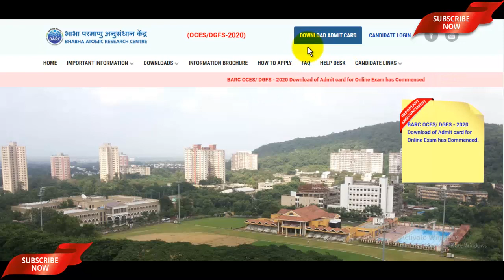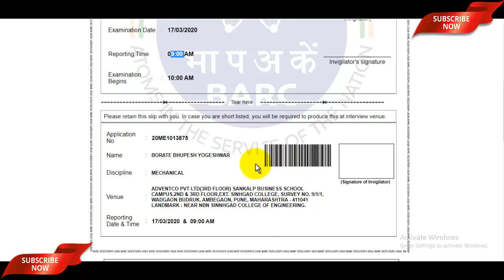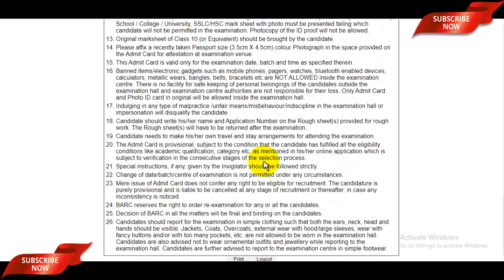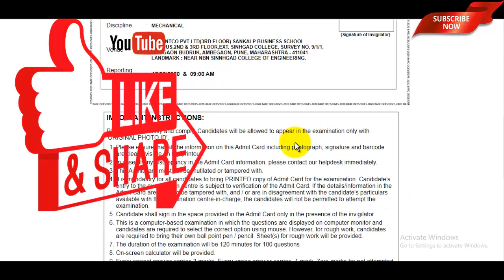BARC OCES and DGFS Admit Card 2020 | BARC Scientific Officer Admit Card 2020 Kaise Download Kare